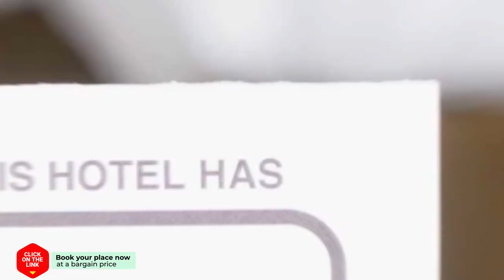Fletcher Hotel Restaurant Boschoord hotel review | Hotels in Oisterwijk | Netherlands Hotels